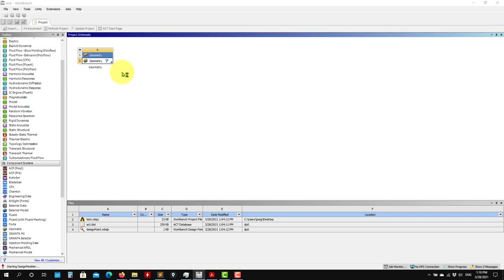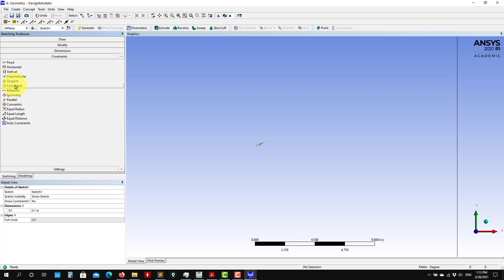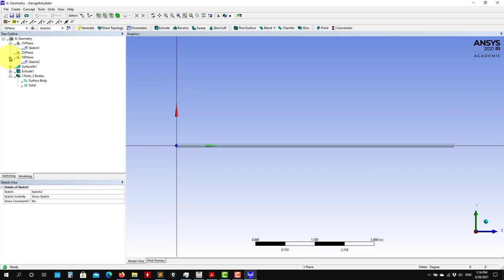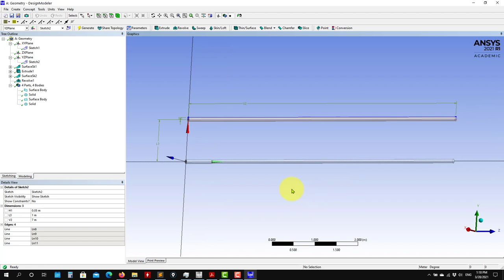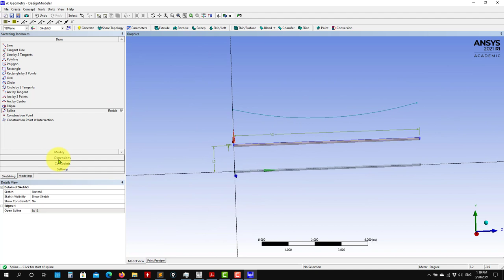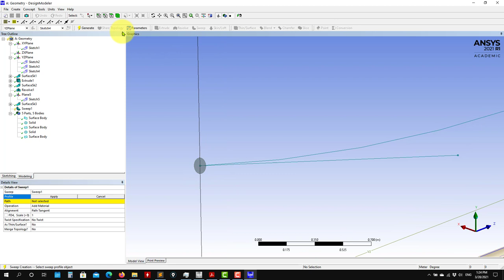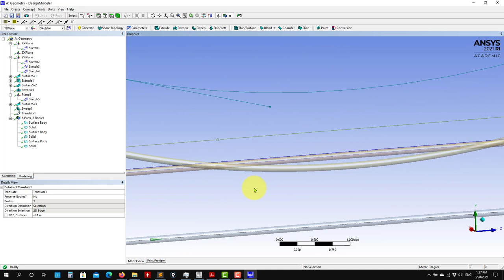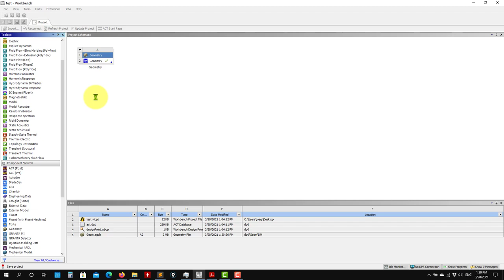Turbulence modeling with Ansys Fluent | 3D pipe - Part 2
Tutorial 2 - 3D pipe.

Practical turbulence modeling with Ansys Fluent

Tutorial 2.
Part 2. Geometry generation using Ansys design modeler

3D pipe turbulent flow - Simulation workflow.
- Geometry generation.
- Mesh generation.
- Case setup in Fluent.
- Basic post-processing.
- Advanced post-processing.